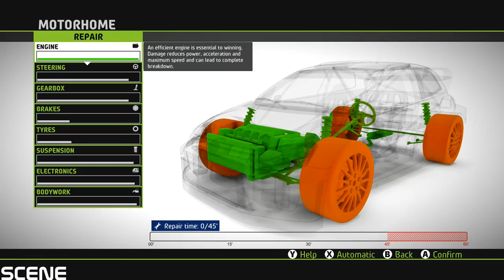WRC 5 FIA World Rally Championship -Vodafone Rally De Portugal - (PC HD) [1080p60FPS]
Game Information:
Find all the cars, all the drivers and all the official rallies of the 2015 FIA World Rally Championship in THE racing simulation standard. Realistic driving on different road surfaces, dynamic damage, day/night system, weather… Experience all the sensations of rally racing in WRC 5!